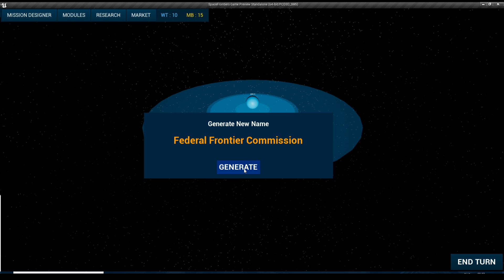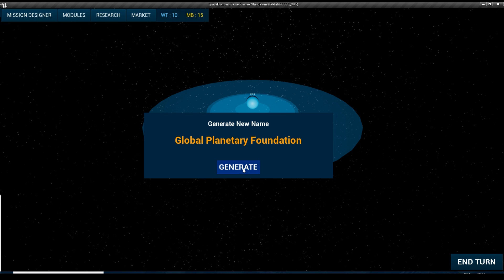Random Name Generator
Testing a random generator created using a name list in a datatable with a structure. The widget chooses 3 names using a random int in range, then sets the text using a string append.